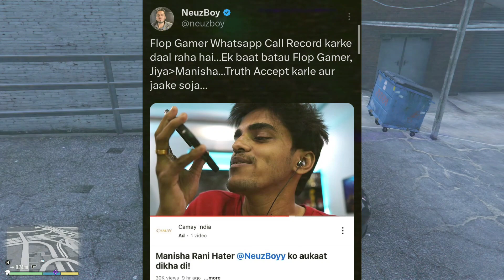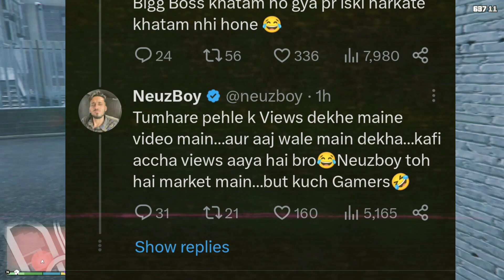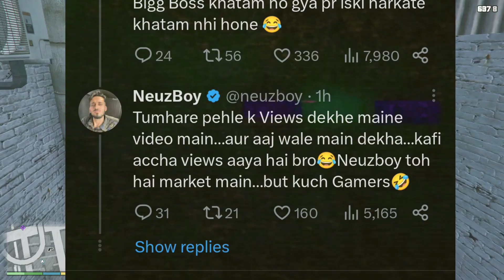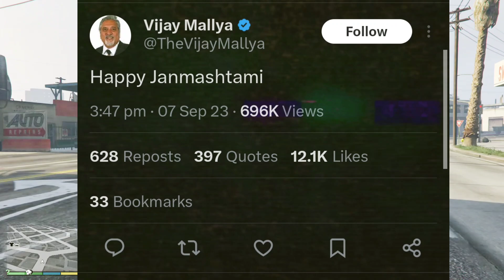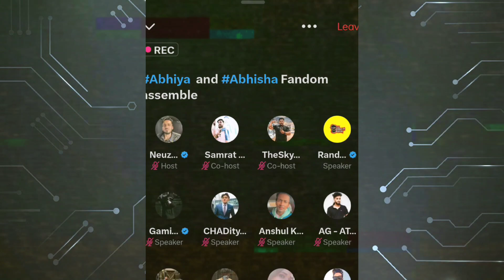Abhishek ने elvish की गर्लफ्रेंड का सच बताया😱...| Mohit ने सबकी पोल खोल दी😂 | neuzboy on maxtern